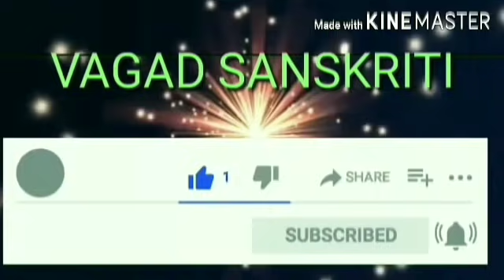मनको बनायो मनको रे। वागडी भजन। vagdi bhajan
Title - manko banayo manko re
Language - vagdi